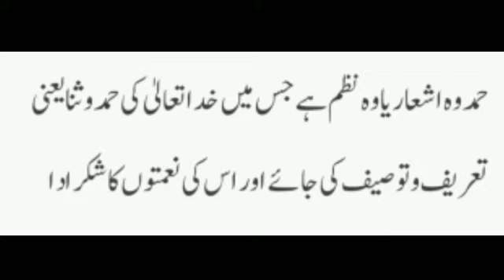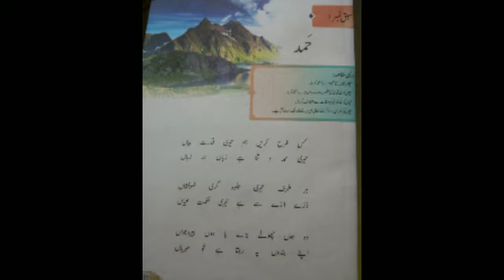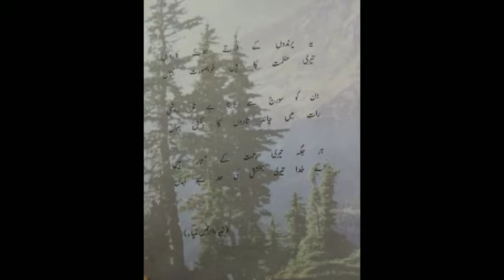Subject: Urdu, Class:4 , Lecture no 1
Explanation of Hamd.